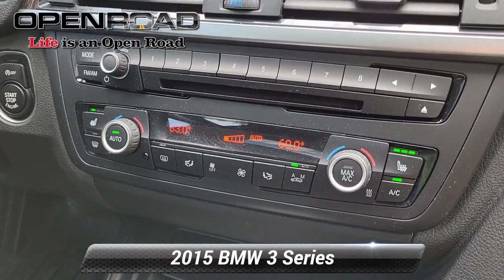Used 2015 BMW 3 Series 328i xDrive, Newton, NJ 8594LCA